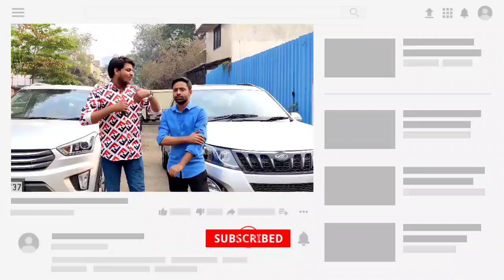Challenging Price 💥| Second hand Cars in Mumbai | Cheapest Price | Used Cars For Sale | 2nd Hand car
TURBO CARS
Adress 👇

Next 2 KTM Service Center, Siddharth Nagar 4, Siddharth Nagar, Goregaon West, Mumbai, Maharashtra 400104

Gear which i use to shoot :
Smartphone: Mi A3
Miq : Boya Mm1

Tripod

Related search:
1) Used cars for sale
2) second hand cars in Mumbai
3) used cars in Mumbai
4) second hand cars in Pune
5) used cars in Delhi
6) second hand cars market
7) used cars
8) second hand cars
9) 2nd hand cars
10) low budget used cars
11)Used cars in Vashi Navi Mumbai
12) Second hand cars in Navi Mumbai
13) ASSAD MOTORS Mumbai
14) Used Cars in Goregaon West

Khud ka kro aage badho🙏

The Vehicle Beast -  Dream Planet of used Cars video